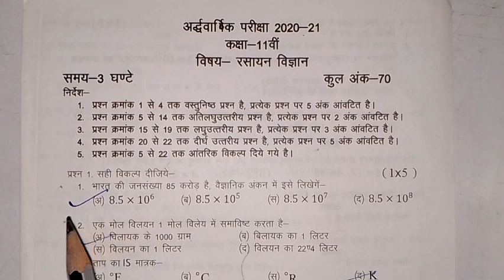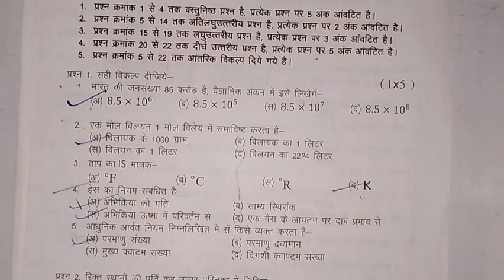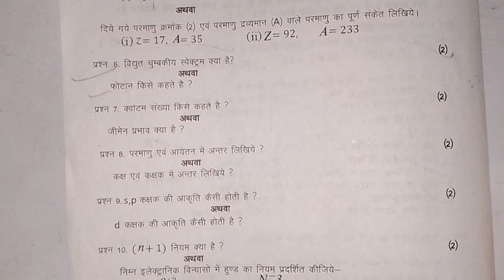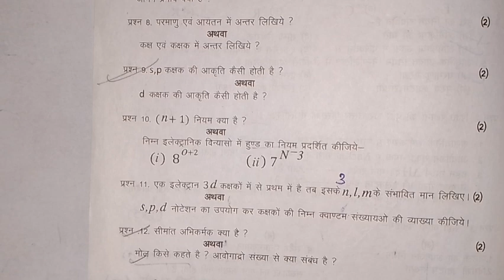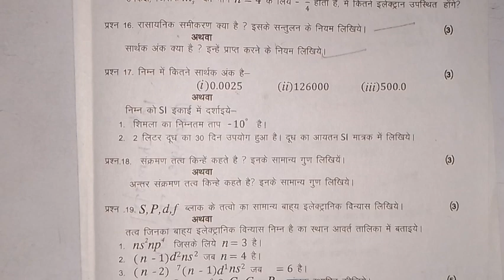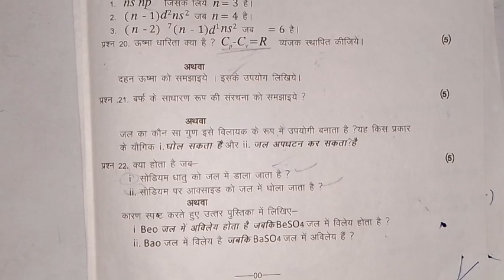MP board class11 chemistry halfyearly exam paper/अर्धवार्षिक परीक्षा कक्षा11रसायनविज्ञान पेपर2023-24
class 11th half year exam paper 🗞️ chemistry mp board 2024